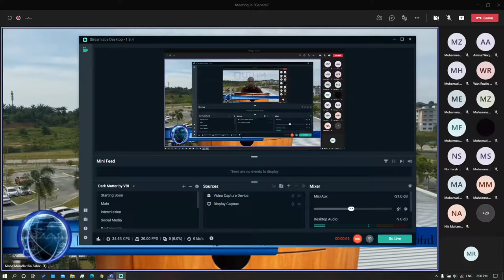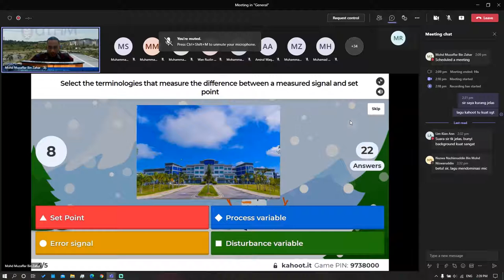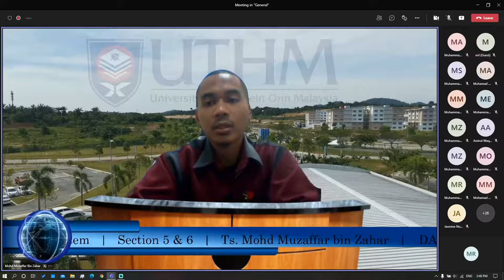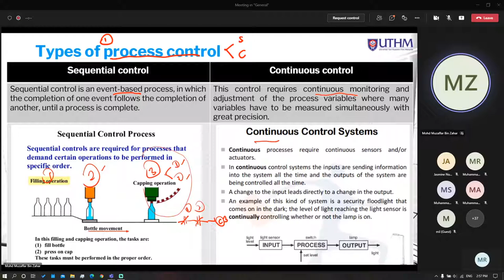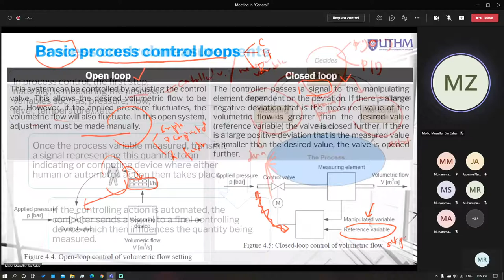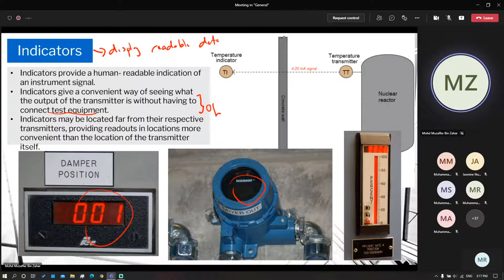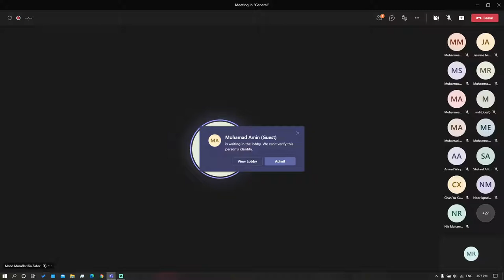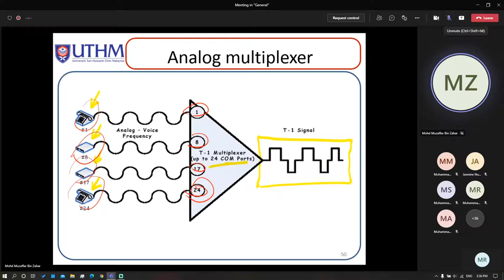DAE32103 CONTROL SYSTEM ( Kelas 12 )